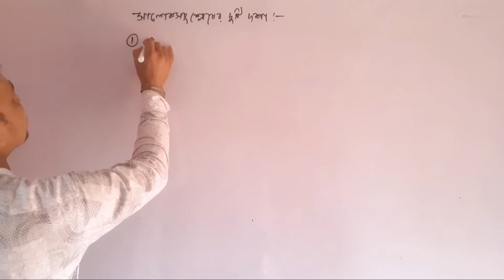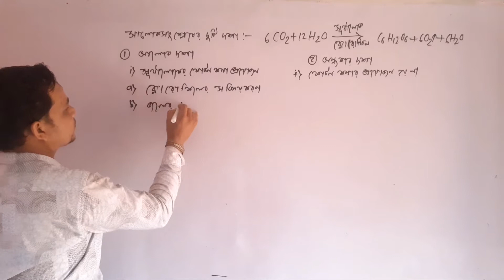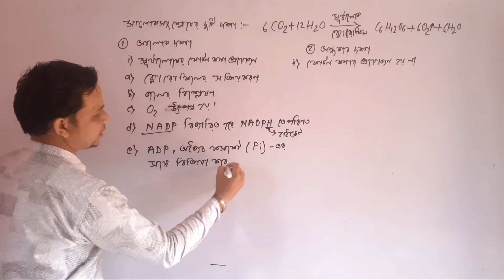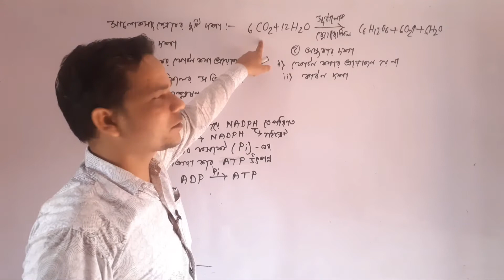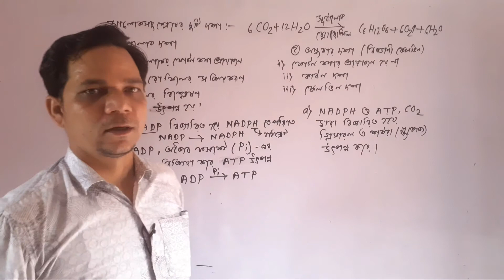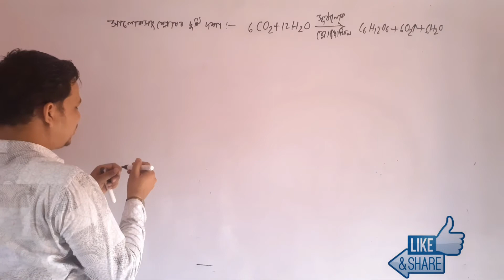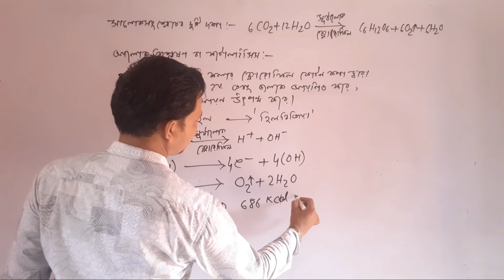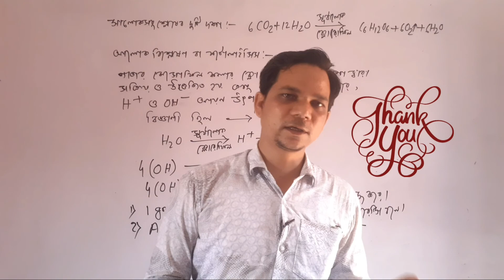Biology with Ujjwal Sir| Photosynthesis-2| সালোকসংশ্লেষ | Sanskar Coaching Centre | RRB NTPC Group D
সংস্কার কোচিং সেন্টার-এর উদ্যোগে WB POLICE CONSTABLE এর ONLINE প্রস্তুতির জন্য একটি Special Online Full Course এ ভর্তি চলছে।

Subject: Maths, GI, GK

কোর্স ফি: ₹399 (অফার মূল্য)

GooglePay/PhonePe:
আরও বিস্তারিত জানতে 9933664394 নম্বরে যোগাযোগ করুন।

সংস্কার কোচিং সেন্টার এর  YouTube Channel এ সকলকে স্বগতম। তোমরা যারা সরকারি চাকরির পরীক্ষার প্রস্তুতি নিচ্ছ, তাদের জন্য আমাদের এই চ্যানেলটি খুবই উপযোগী হয়ে উঠবে।
এই ভিডিওতে Photosynthesis ( সালোকসংশ্লেষ)   অপুষ্পক উদ্ভিদ সম্বন্ধে আলোচনা আলোচনা করা হয়েছে।
এই চ্যানেলে সরকারি চাকরি পরীক্ষার জন্য প্রযোজনীয় সকল বিষয়ের যেমন জেনারেল নলেজ, অঙ্ক, রিজনিং এর সমস্ত অধ্যায়ের খুঁটিনাটি সমস্তকিছুই বিশদে আলোচনা করা হবে।

This video is for those students who are belongs from bengali medium. In this video we are thoroughly discussed about a chapter of Biology i.e., Photosynthesis. All the topics are discussed in throughly and easy way. This video is for those student who are not able to effort any Coaching. Very important for govt. Competitive Exam aspirants.

PHSICS (পদার্থ বিজ্ঞান/ ভৌত বিজ্ঞান)

Part 6: All important information about the Earth (পৃথিবী সম্বন্ধীয় গুরুত্বপূর্ণ তথ্য)

Sanskar Coaching Centre
Ujjwal Sir